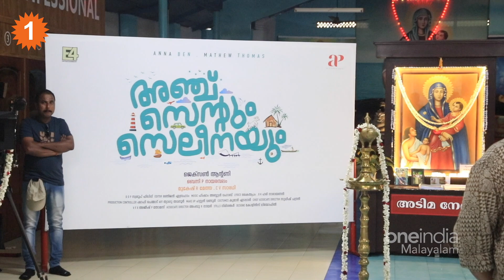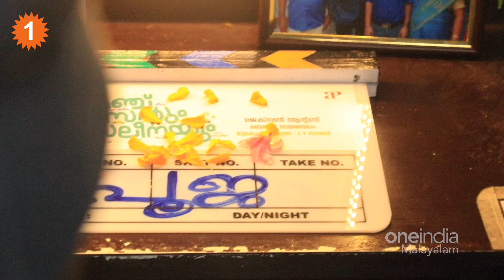Anna Ben & Srinda For New Movie Pooja | *Entertainment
Anna Ben & Srinda For New Movie Pooja | ലൊക്കേഷനിൽ പൂജക്ക് എത്തിയ അന്ന ബെൻ